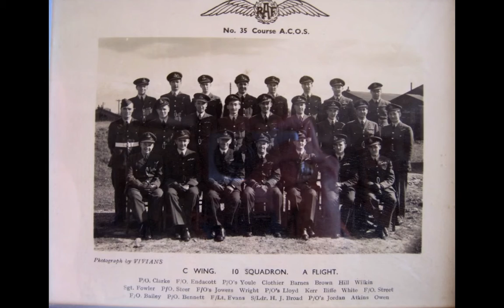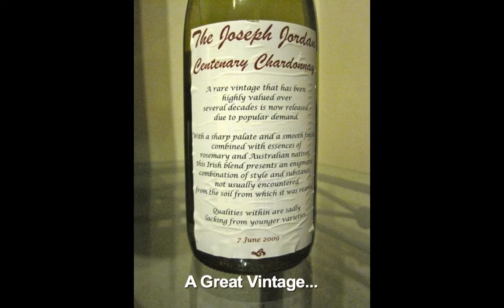Uncle Joe Celebration 2013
A special farewell...to a very very special man, Uncle Joe.